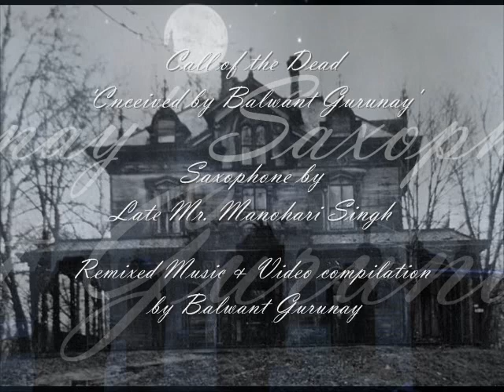Call of the Dead, Saxophone by Late Mr Manohri Singh, Presentation by Balwant Gurunay.wmv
Ghosts and haunted houses are a thing of folk lore all across the globe. I just conceived this presentation as I was listening to a haunting tune played on saxophone by Late Shri Manohari singh. I immediately sat on the job to first editremix the complete track with desired fillers and effects and remixed the musical track as well as worked on the video images to bring about the desired results. I have spooked up the music to the extent that it should go with the ghostly theme conceived by me. A word about Shri Manohari Singh, the saxophonist and lead player in this instrumental track. He was a key member of music director R D Burman's team. He passed away following a brief illness at the age of 79. Singh had played the saxophone in many Burman compositions, and hundreds of live concerts. Born in Kolkata in a family of musicians, Singh watched his father and uncle play in music studios for films and in night-clubs. After trying his hand at the English key flute, the clarinet and the mandolin, Singh finally chose the saxophone as his forte. His first break as a saxophonist with Burman was in 1958 for the movie `Sitaron Se Aage'. He had also released an album, `Sax appeal' containing saxophone renditions of various Hindi movie music tracks. This editmixed and recrafted track is my tribute to this great musician who deserved much more than he got. Balwant Gurunay.